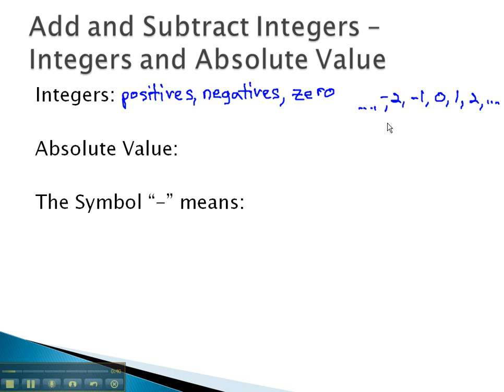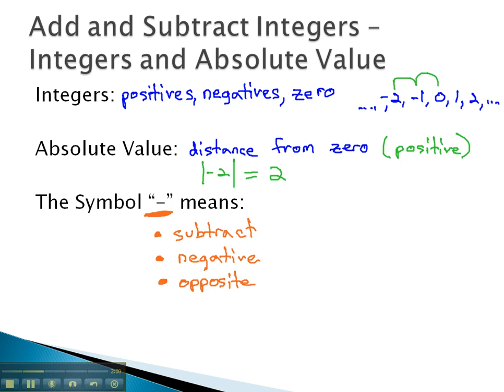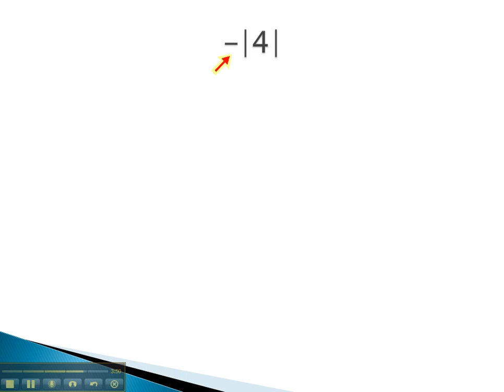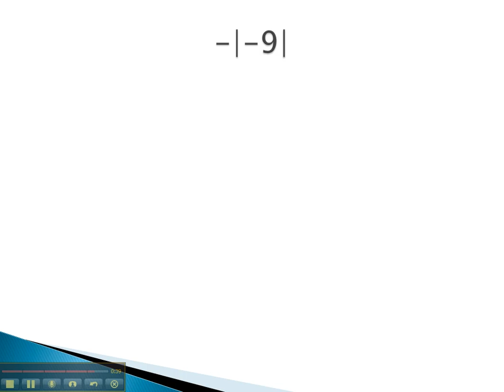Add and Subtract Integers - Integers and Absolute Value